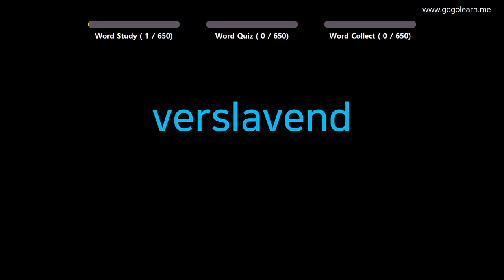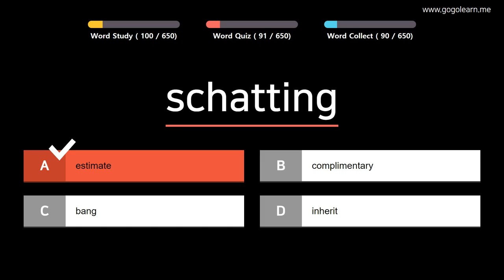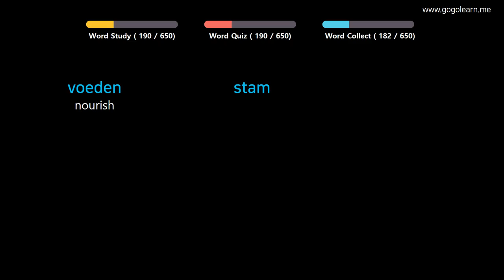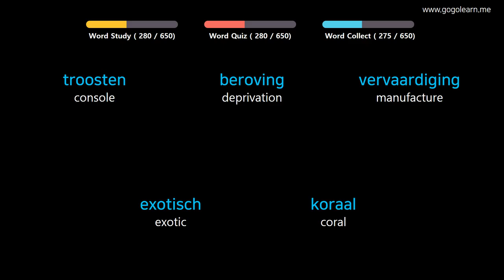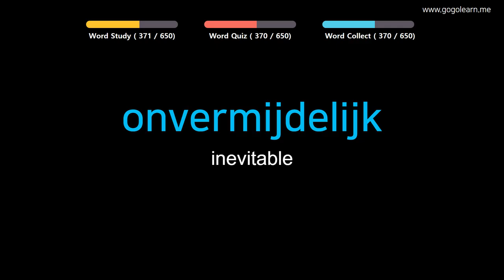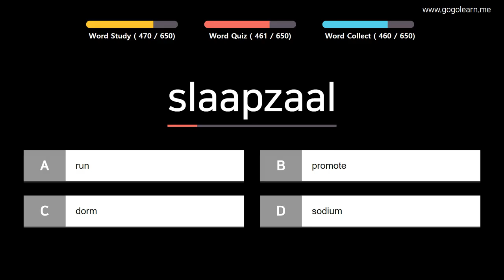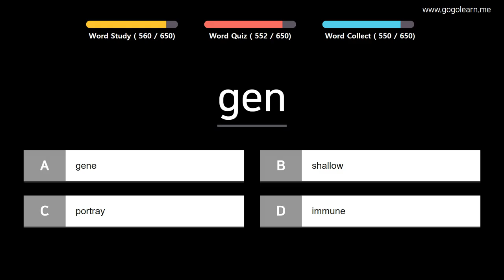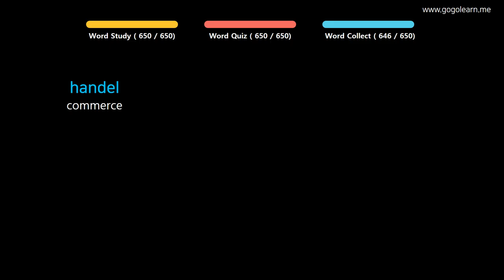Learn Dutch | Part 15: Dutch Vocabulary Advanced | Goleaen